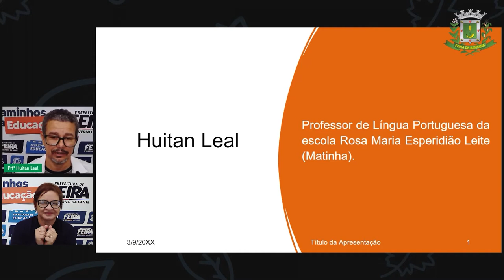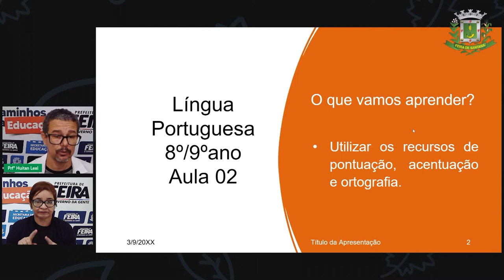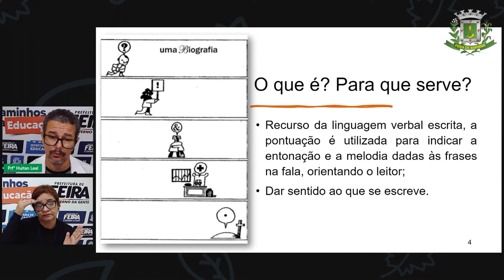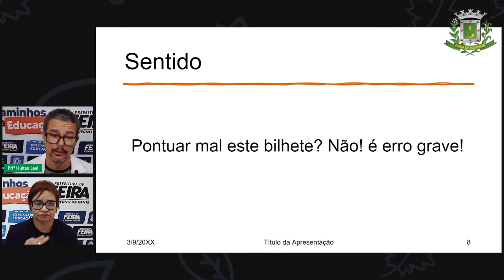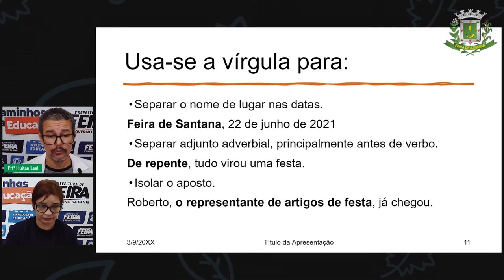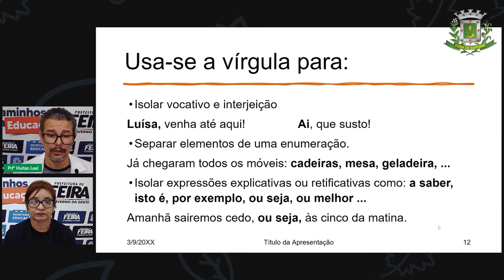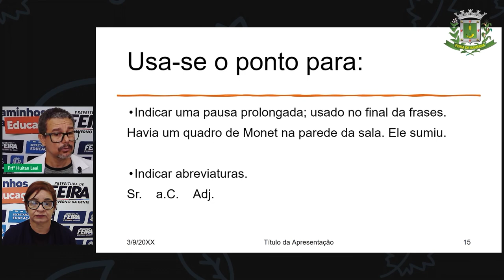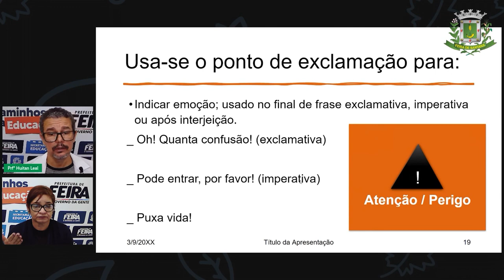8ºANO AULA 2 Prof Huitan Leal Lingua Portuguesa Pontuação Parte 1 Prof Huitan Leal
AULA 2   8ºANO Prof Huitan Leal Lingua Portuguesa Pontuação Parte 1  Prof Huitan Leal